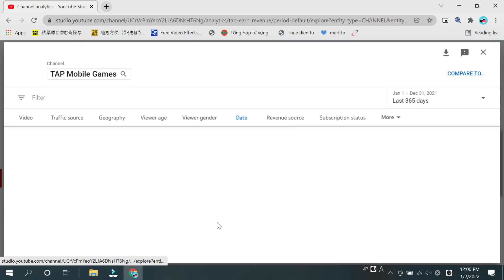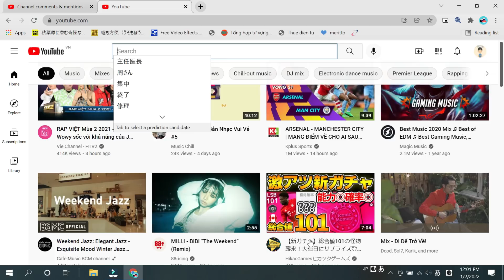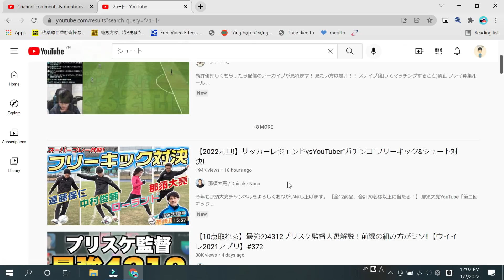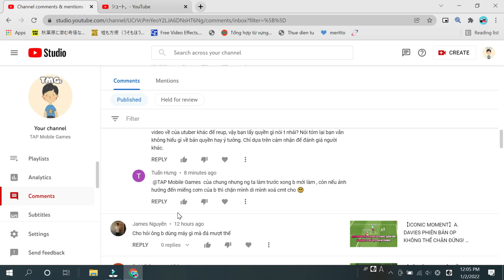CHIA SẺ VỀ VẤN ĐỀ “ĐẠO NHÁI” CONTENT!!!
Let's gooooo~

or